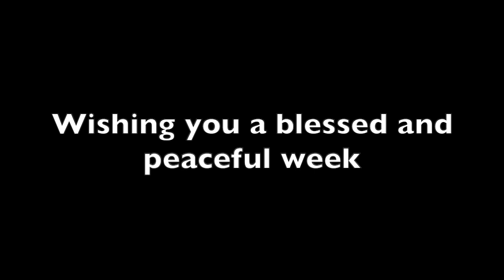2023 February 19th Tayport and Leuchars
Join MoragAnne Elder (Church of Scotland reader) for a short online service including music and readings from the Tayport church community.